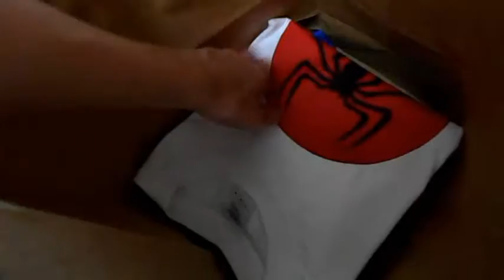I AM ONE TIRED MOM (7.22.16 - Day 127)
Bob tried to get an eye appointment and Archer got a hair cut!
SOCIAL MEDIA-
My Shop 
My Friend’s Etsy Shop 